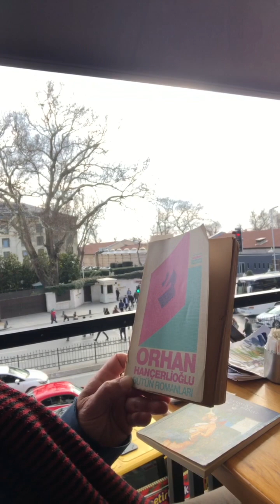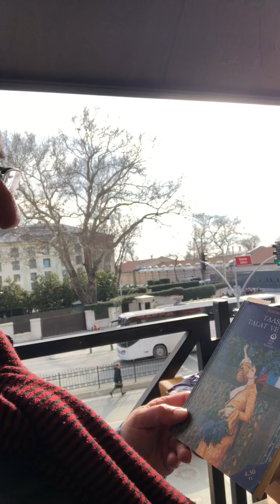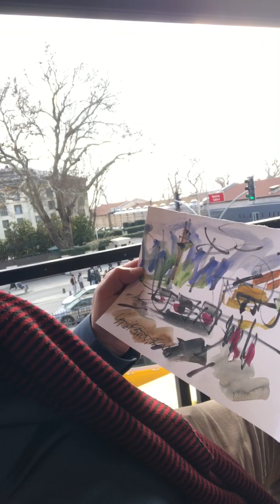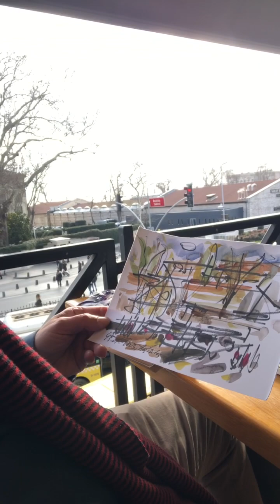Umit Gezgin’le Besiktas’ta Resim Üzerine; 15.01.2023